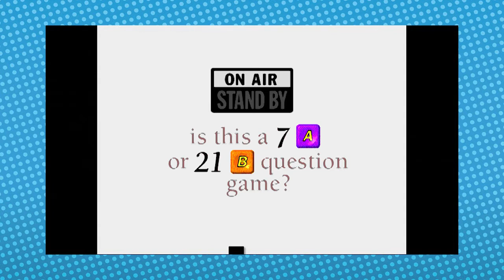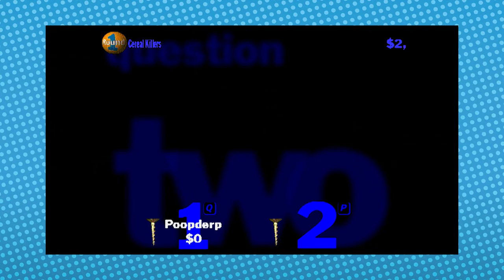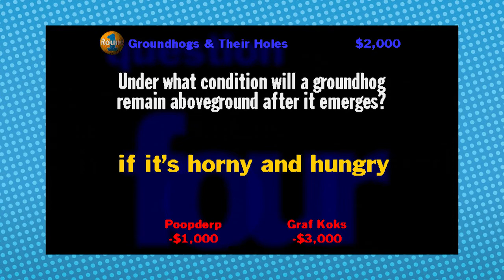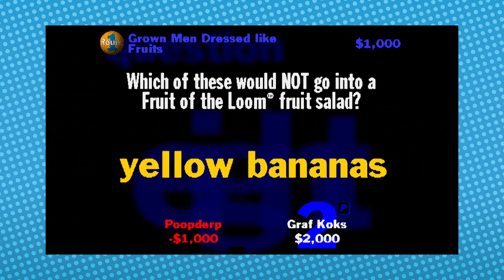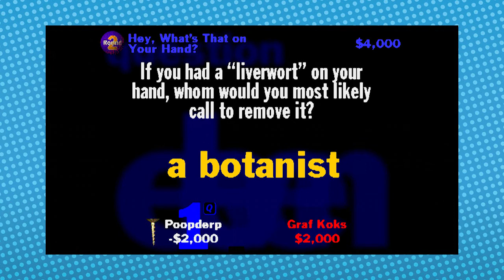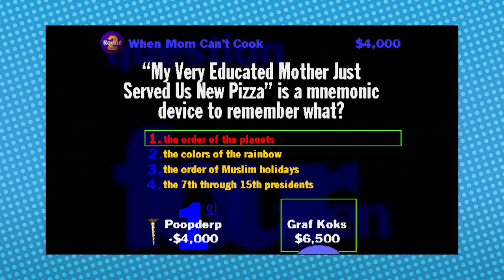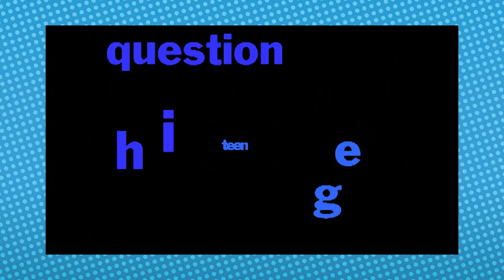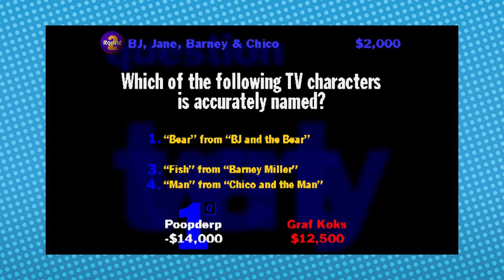You Don't Know Jack - Blöd Bros Brawl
Findet raus, WIE blöd wir eigentlich wirklich sind!